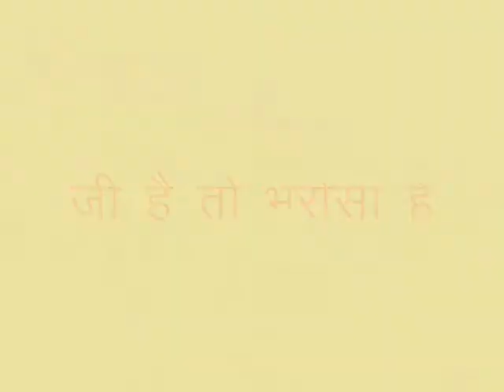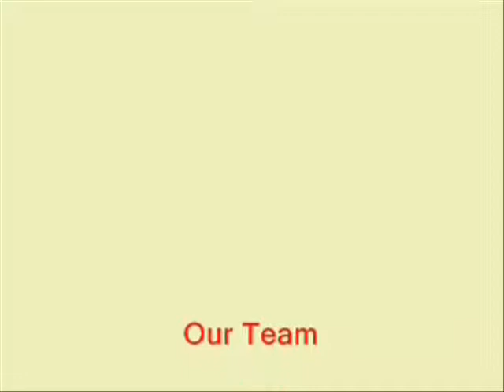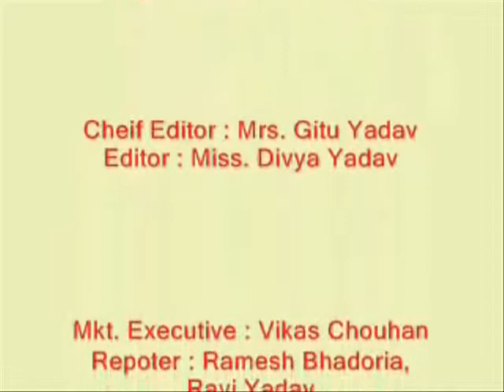03 April 2018 Midia Mahotsv 2018 News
Midia Mahotsv 2018